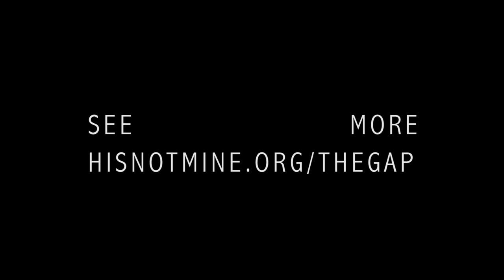THE GAP 2013 Teaser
The first look at the HISNOTMINE Productions film THE GAP coming out in late August.